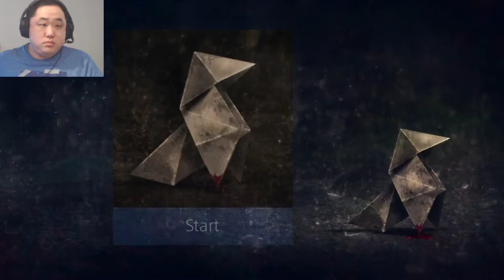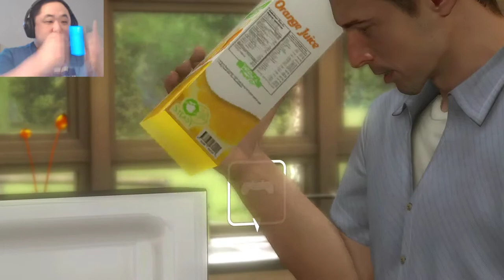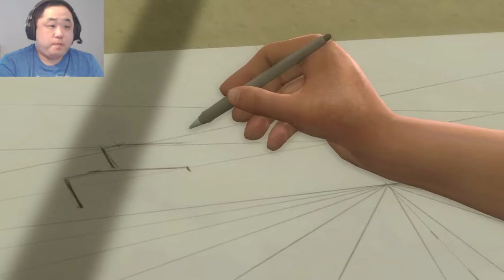Heavy Rain Part 1. A fatal accident. (Easy New Game Blind)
Welcome to my Heavy Rain let's play. My name is digidv85 but please call me dig for short. This is a blind let's play. It will feature a new game to completion on easy difficulty; easy being the less complicated control mode in regards to the QTEs. Gameplay shown on PS4.

About Game: Heavy Rain is a 2010 interactive drama and action-adventure game developed by Quantic Dream and published by Sony Computer Entertainment. The game features four protagonists involved with the mystery of the Origami Killer, a serial murderer who uses extended periods of rainfall to drown his victims. The player interacts with the game by performing actions highlighted on screen related to motions on the controller, and in some cases, performing a series of quick time events. The player's decisions and actions during the game affect the narrative.

Game developer David Cage wrote the 2,000-page script, acted as director for the four years of development, travelled to Philadelphia to research the setting, and intended to improve upon what was flawed in his 2005 game Fahrenheit. Composer Normand Corbeil wrote the score, which was recorded at Abbey Road Studios. The game was released for PlayStation 3 in February 2010, PlayStation 4 in 2016, and Microsoft Windows in 2019. Heavy Rain was a critical and commercial success, winning three BAFTA awards and selling over five million copies. The game received praise for its emotional impact, visuals, writing, controls, voice acting, and music; critics conversely faulted the controls, voice acting, and plot inconsistencies.

Gameplay: Heavy Rain is an interactive drama and action-adventure game in which the player controls four different characters from a third-person perspective. Each playable character may die depending on the player's actions, which create a branching storyline; in these cases, the player is faced with quick time events. The game is divided into multiple scenes, each centering on one of the characters. Holding down R2 moves the character forward and the left analogue stick controls the direction. Interaction with the environment is done by pressing on-screen, context-sensitive prompts, using the right analogue stick, and performing Sixaxis control movements with the DualShock 3 or 4. Also featured are difficulty levels that the player can change at any point during the game. A chapter-select screen offers the function of playing scenes over again. With PlayStation Move, the player wields either the motion and navigation controllers, or the DualShock and motion controllers.

Development: Taking over four years to make, it had a development, marketing, and distribution budget of €40 million, and a 2,000-page long script. Heavy Rain required 170 days of shooting, more than seventy actors and stuntmen, and sixty additional days to animate the faces of fifty actors. It had also sixty sets and 30,000 animations. Guillaume de Fondaumière (CFO of Quantic Dream) claimed it was the most ambitious motion capture project for a game yet. The beginning of the game was inspired by an incident where Cage briefly lost his son in a mall, which made him reflect on "what it means to love your son"; this led to the tagline "How far are you prepared to go to save someone you love?" Cage structured the game like a film, and wanted to solve the frustration he had with the "game over" message by allowing the story to continue after the death of a playable character. Each character was made to look like their actor counterpart; Madison Paige was modelled after Jacqui Ainsley, who also offered body motion capture and her likeness, while Judi Beecher provided the voice and facial motion capture. To keep the game from being boring, scenes were intentionally short. The user interface was done with Omegame Menus Master. The quick-time event system was based on that of Shenmue. The first design for Heavy Rain was a makeshift motion controller; however, it was not thought feasible at the time. Different difficulty levels were implemented to appeal to a broader sample of players.

Cage's intention with Heavy Rain was to continue the interactive storytelling and rectify the flaws of Fahrenheit. Though the game is set in a nameless city, he conducted field research in Philadelphia and hired a location scout who worked on the film of the same name, asking to be escorted to poor areas where he could speak to locals, take pictures, and film. Cage was struck by the despondency he found there and incorporated the presence of large factories near houses into the game. His inspiration included art of many kinds, but came mostly from real life. Cage researched serial killers by reading books, deciding which modus operandi and background the Origami Killer would have. He based the finger amputation scene on a childhood accident.